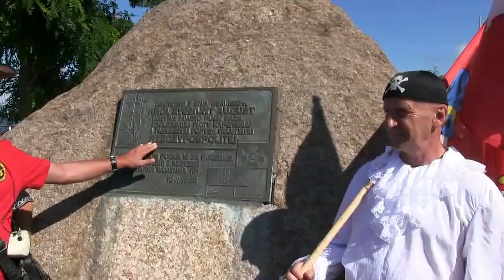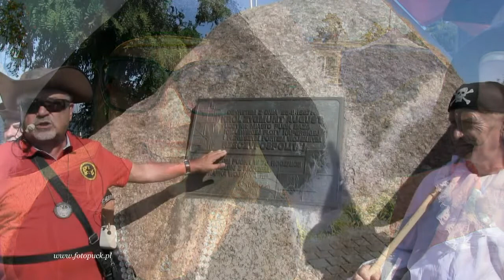Międzynarodowy Zlot Żeglarski ...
Międzynarodowy Zlot Żeglarski - Puck 3 września 2018 r.